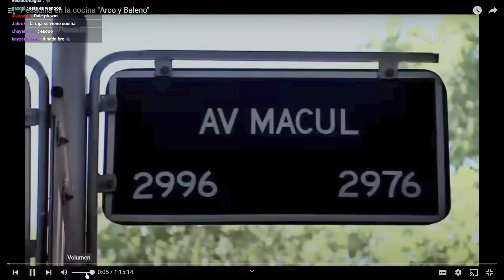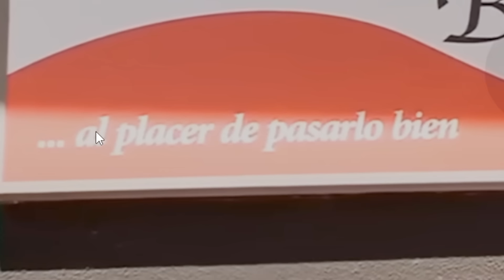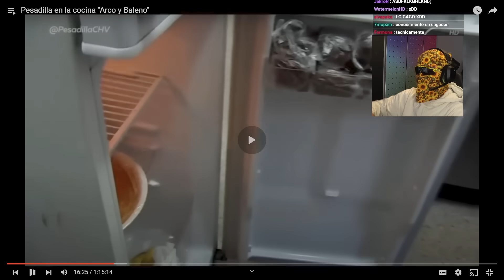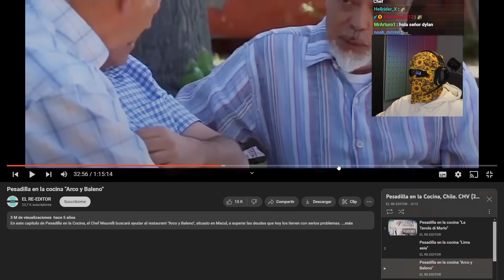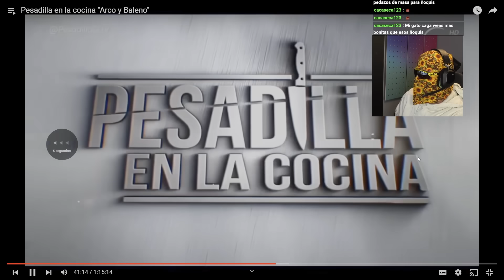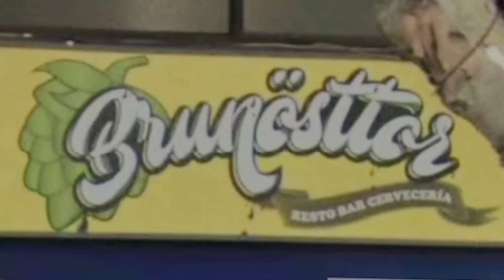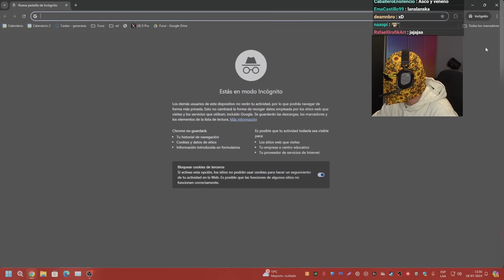ASQUITO Y VALENO - PESADILLA EN LA COCINA 3